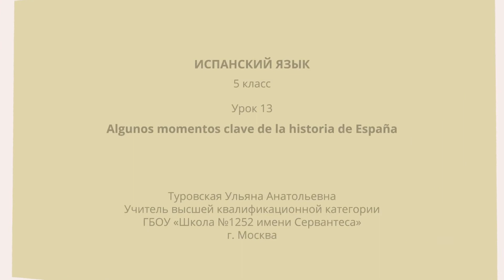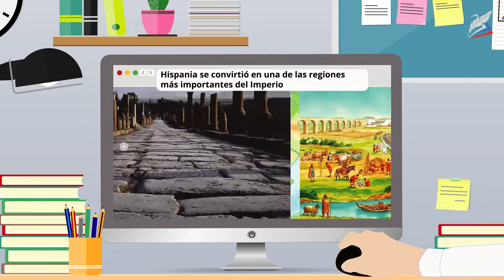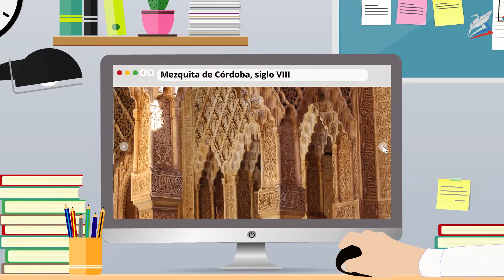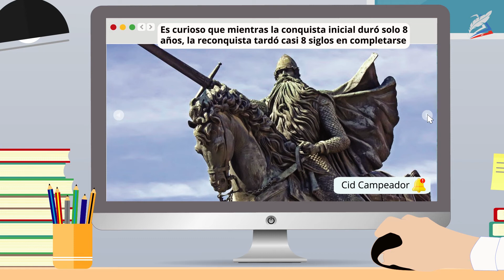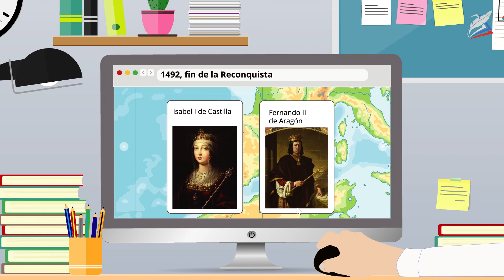Algunos momentos clave de la historia de España. Испанский язык 5 класс.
- Урок 13. Algunos momentos clave de la historia de España
Автор: Туровская Ульяна Анатольевна

На уроке

мы узнаем:

какие исторические события определили современный облик Испании;
мы научимся:

рассказывать о событиях в прошедшем времени;
мы сможем:

прокомментировать, как одно событие влияет на последующие.